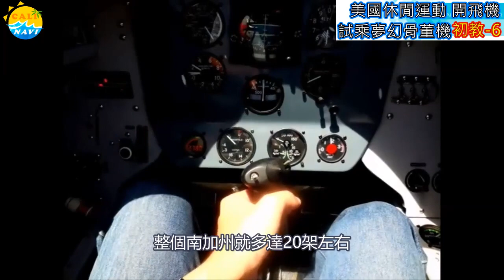美國人愛玩骨董飛機 夢幻逸品初教-6 CJ-6 【玩加州吧】第490集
話說在美國加州生活，總會遇到有趣的事情。有人說加州跟天堂一樣，可以從陸地、海邊玩到天空，這句話一點都不假，我在洛杉磯近郊機場認識一票來自台灣的飛行愛好者，他們週末假日喜歡 開飛機，這天他們心血來潮，順帶載我一起飛，機種是美國民航界最熱門的 教練機 初教6，有趣的是這飛機MADE IN CHINA ，在空中飛可靈活的呢！